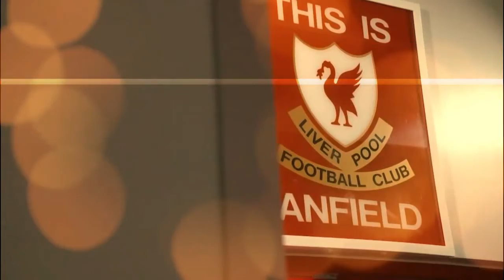LUIS DIAZ WARNED HE'S A "MARKED MAN" AS LIVERPOOL STAR FACES FRESH CHALLENGE